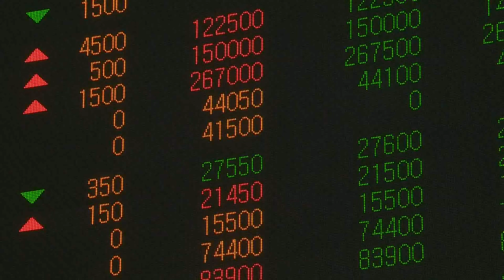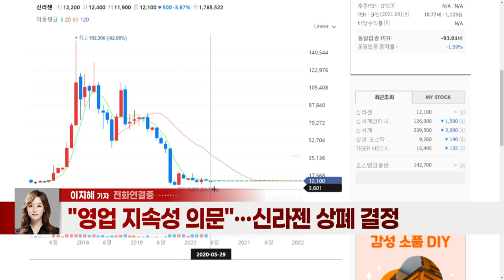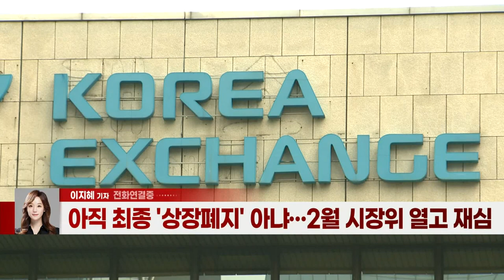거래소, 신라젠 상장폐지 결정… 17만 개미들 '망연자실' (20220119)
# 거래소, 신라젠 '상장폐지'... 경영 정상화 시계 '올 스톱’
- "영업 지속성 의문"... 신라젠 상폐 결정
- 아직 최종 '상장폐지' 아냐... 2월 시장위 열고 재심